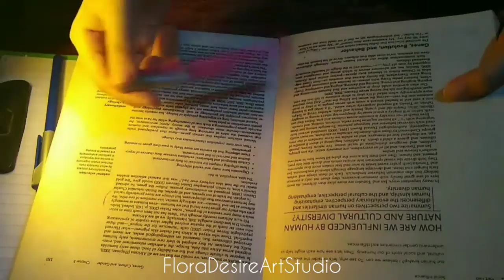20Days challenge - 2hr daily (social Psychology credit) Day2